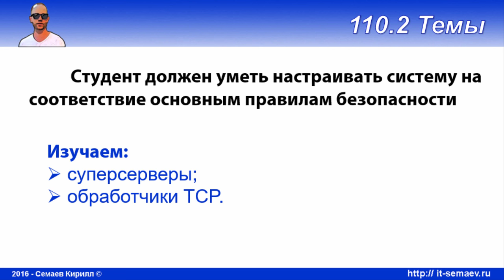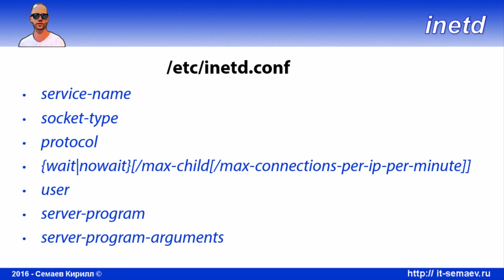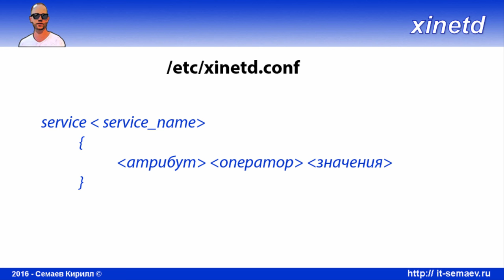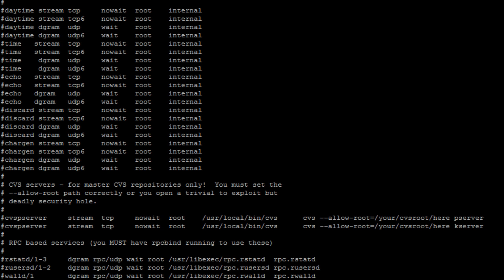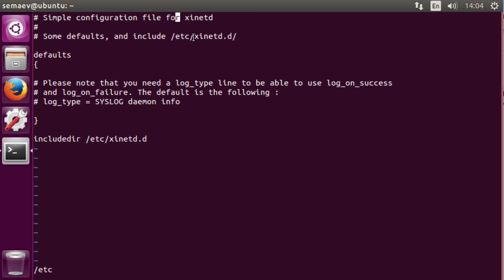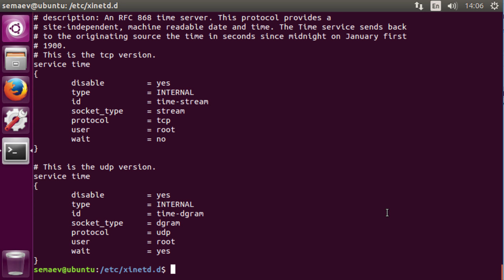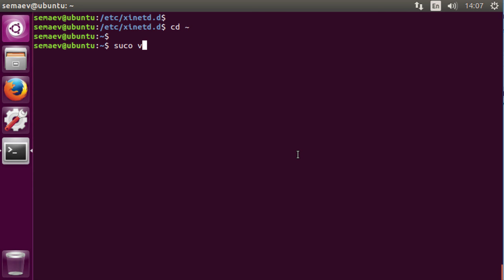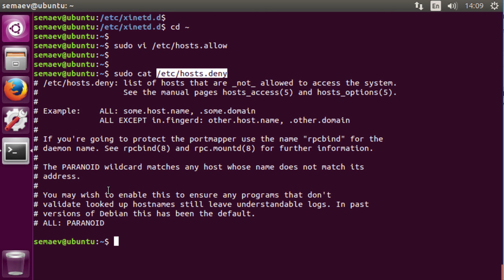LPIC 110.2 часть вторая. Управление сетевыми демонами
Говорим о том как управлять работой сразу нескольких сетевых служб, и контролировать доступ к ним.